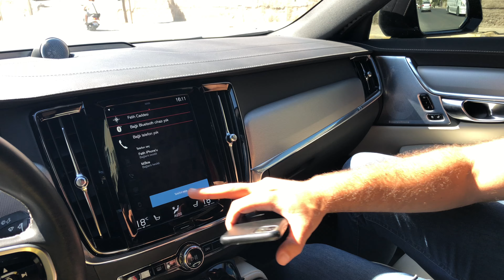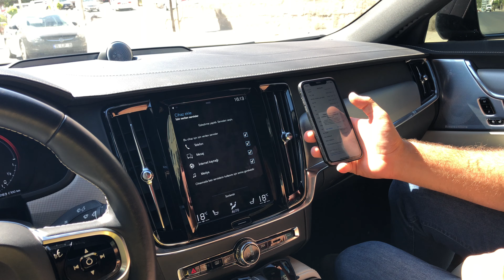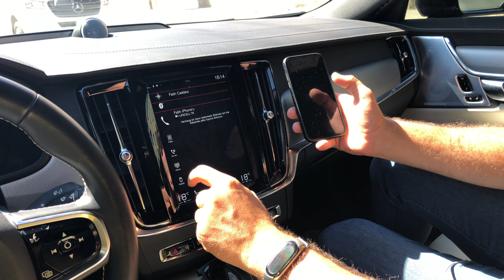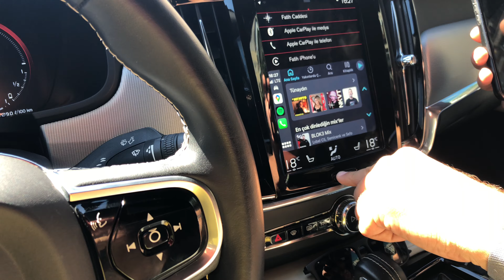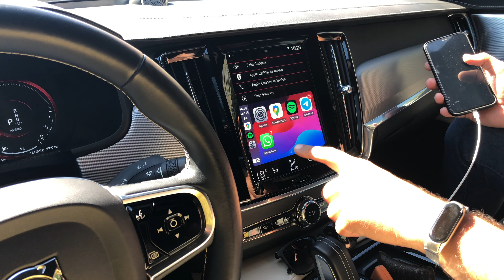Volvo S90 XC90 Bluetooth Bağlantı | Volvo CarPlay Bağlantı Nasıl Yapılır?